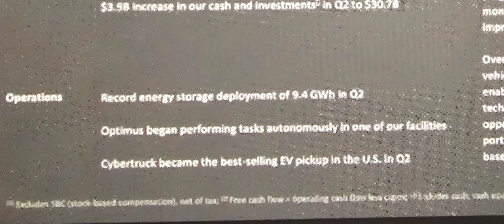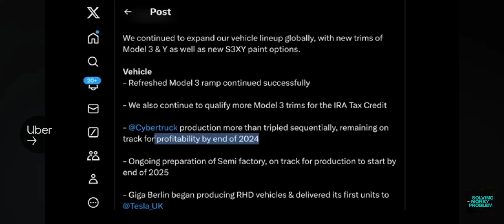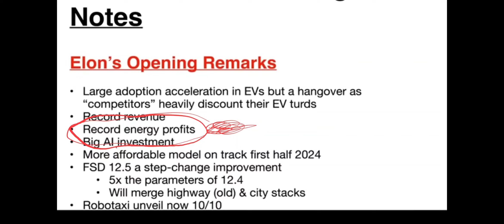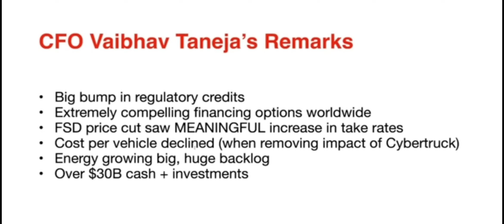Tesla's 2nd quarter earnings summary